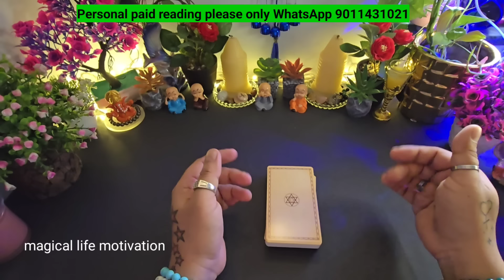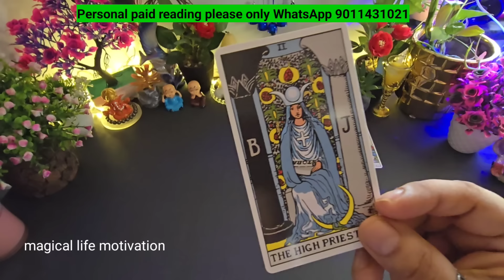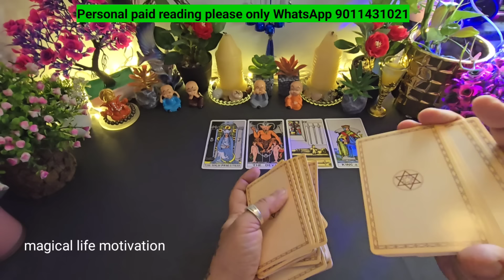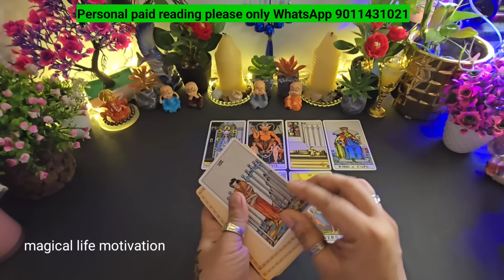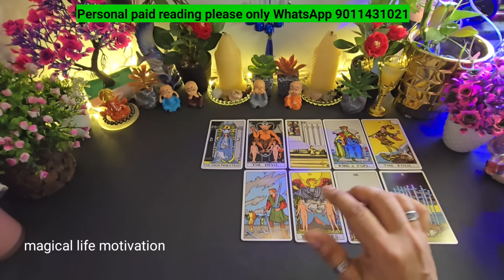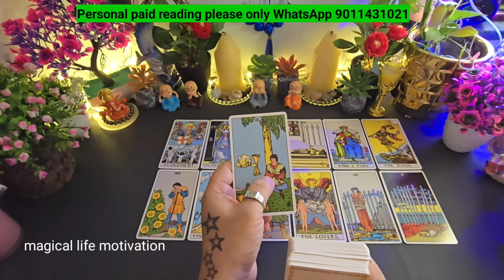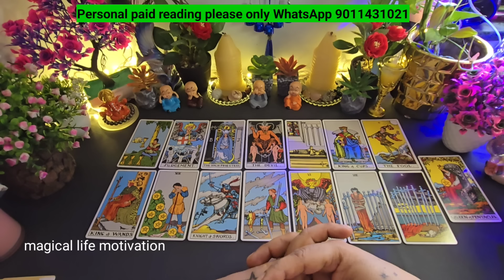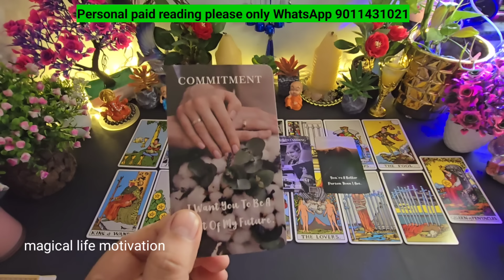💘TAROT CARD RAEDING❣️NEXT 3 DAYS PARTNERS ENERGY❣️NO CONTACT HIS/HER FEELINGS❣️CANDLE WAX READING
@555tarot 💌 Angels message for you today🌈Angels tarot card reading💕October 2024 prediction🌈God message tarot
💌 Pick a Card🌈Angels Have A Message Only For You💕Gods message🌈Messages From Your Guardian Angels

hindi tarot
daily tarot card reading free
tarot card prediction free daily
angels are saying today
archangels message
archangel michael
angels message tarot
angels message for you
tarot angels messages
angels guidance message tarot
reading tarot cards free
free tarot card reader